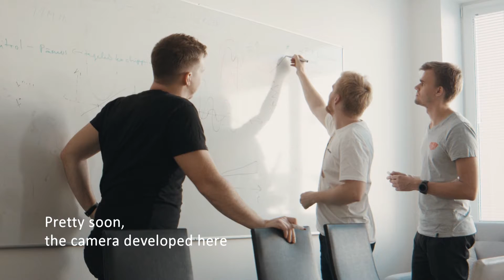Nominee for Innovator of 2021 - Krakul OÜ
The Entrepreneurship Award

The Entrepreneurship Award 2021 is the highest state recognition entrepreneurs can receive. The goal of the competition is to acknowledge innovative and successful enterprises, an entrepreneurial mindset and the best Estonian enterprises.

The competition is run by the Enterprise Estonia together with the Estonian Chamber of Commerce and Industry.